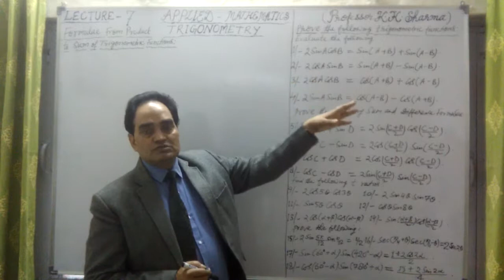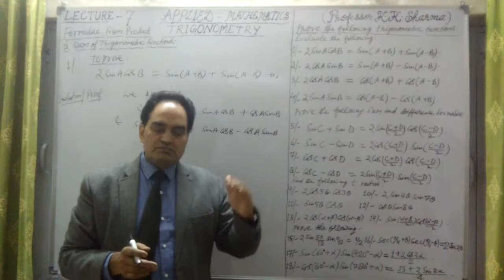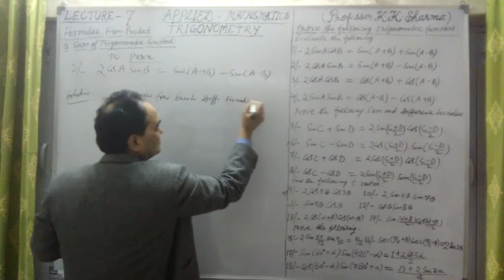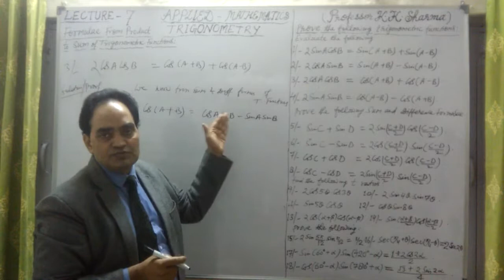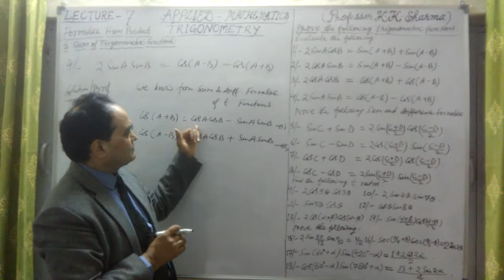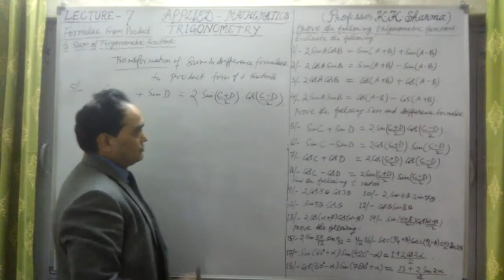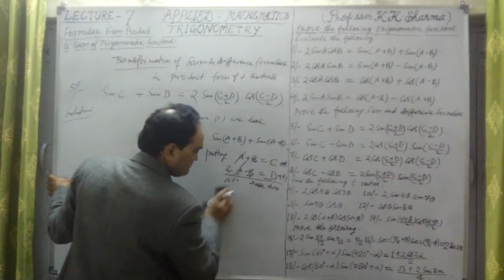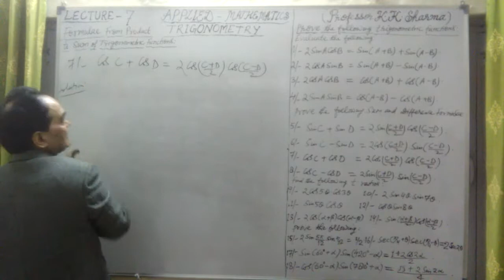PRODUCT TO SUM AND DIFFERENCE FORMULAE OF TRIGONOMETRIC FUNCTIONS LECTURE 7 A STEP BY STEP LEAR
FORMULAE FOR TRIGONOMETRIC FUNCTIONS FROM PRODUCT TO SUM

 2 Sin A Cos B = Sin ( A + B) + Sin (A – B)
 2 Cos A Sin B = Sin (A + B)  - Sin ( A – B)
 2 Cos A Cos B = Cos ( A + B)  + Cos (A – B)
 2 Sin A Sin B  = Cos (A – B) -  Cos (A + B)
NOTE: -
In the fourth formula Right Hand Side is Cos (A – B) – Cos (A + B) and not Cos (A + B) – Cos (A – B).
For detailed explanation and verification of these formulae please see my Lecture Series 7 to Lecture Series 8
 TRIGONOMETRIC RATIOS FOR TRANSFORMATION OF A SUM OR DIFFERENCE INTO A PRODUCT

 Sin C + Sin D = 2 Sin ((C+D)/2) Cos ((C-D)/2)
 Sin C – Sin D  = 2 Cos ((C+D)/2) Sin ((C-D)/2)
 Cos C + Cos D  = 2 Cos ((C+D)/2) Cos ((C-D)/2)
 Cos C – Cos D  = 2 Sin ((C+D)/2) Sin ((D-C)/2)